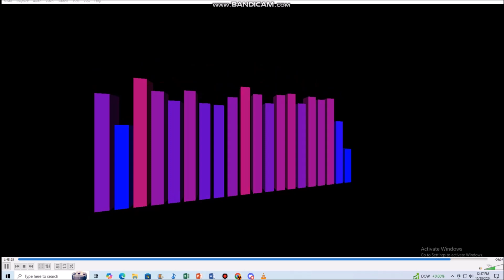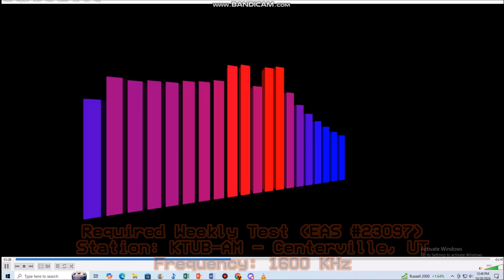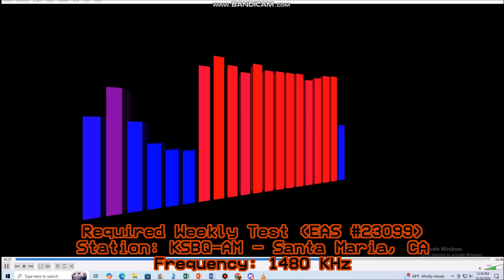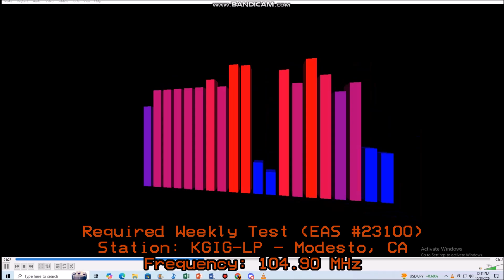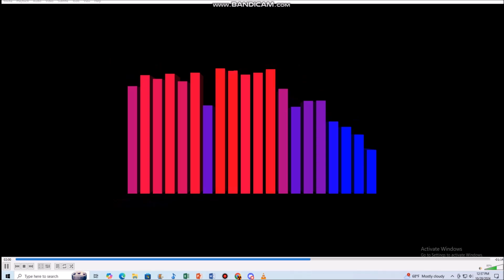The KUNA and IPAWS Time Zones Weeklies (EAS #23095-23102) 10/28/24